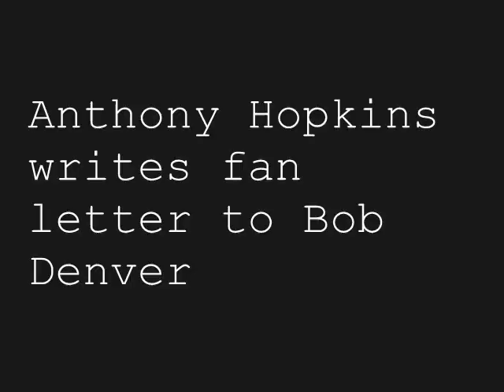Anthony Hopkins binges 'Gilligan's Island,' writes Bob Denver fan letter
Anthony Hopkins binges 'Gilligan's Island,' writes Bob Denver glowing letter. Voiced by Dan Donohue.